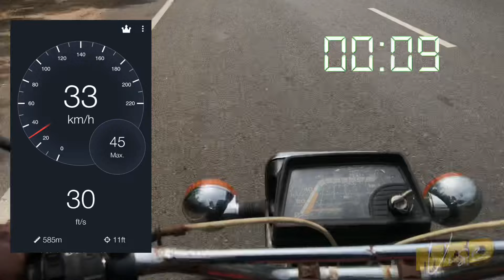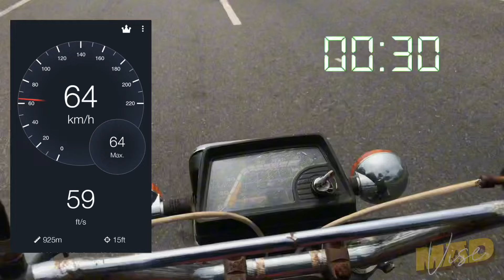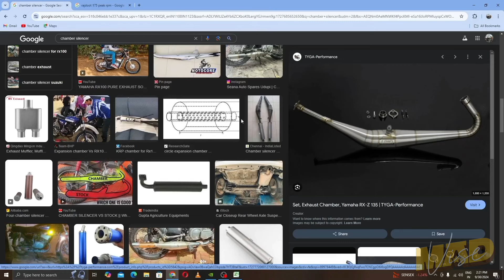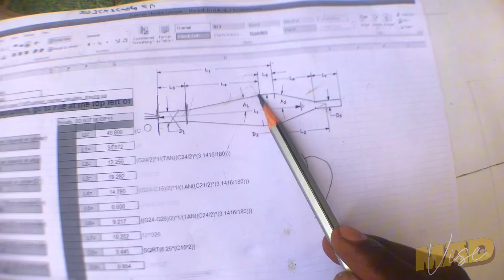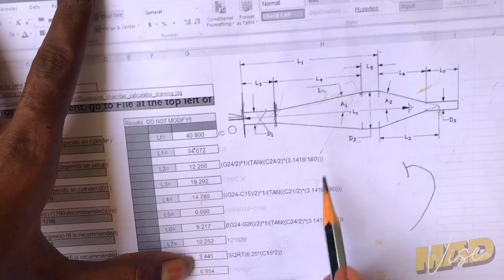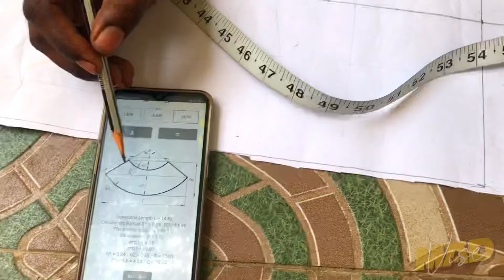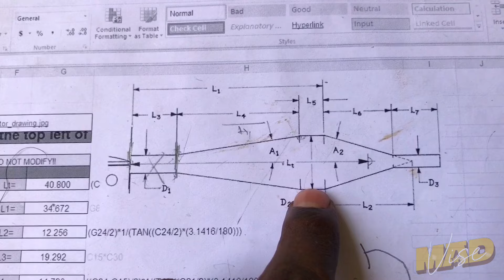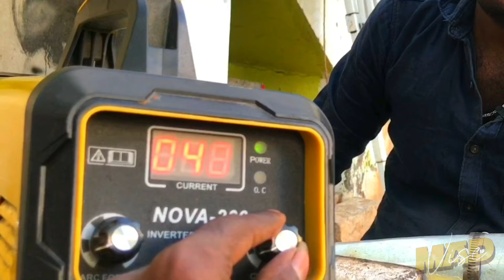Rajdoot பவர் அதிகப்படுத்த போறோம்😲I Rajdoot power increase And Make Chamber silencer making